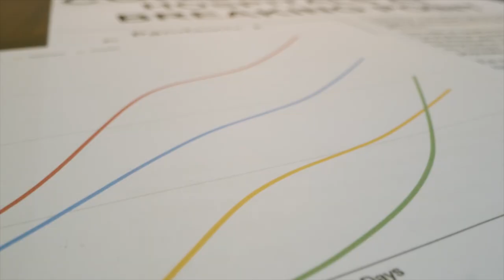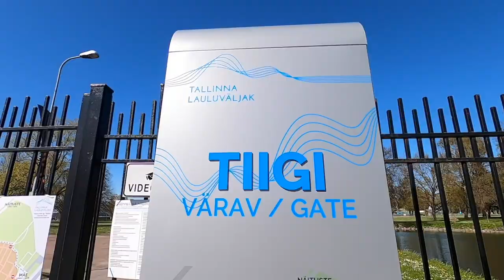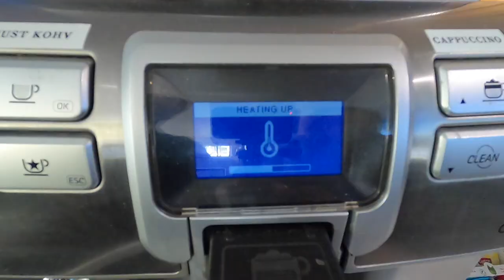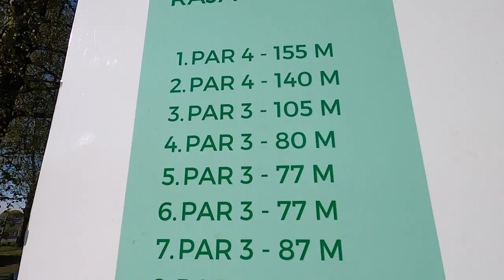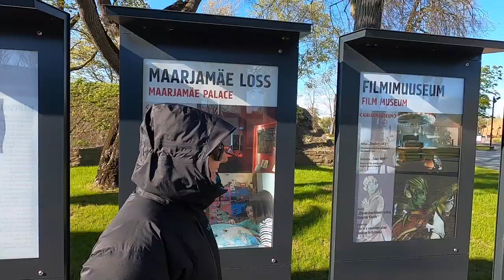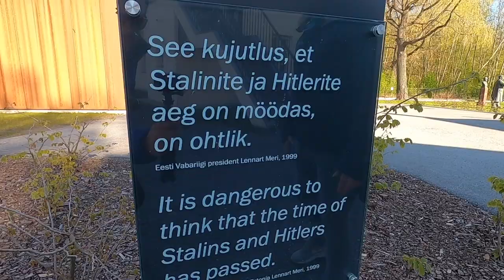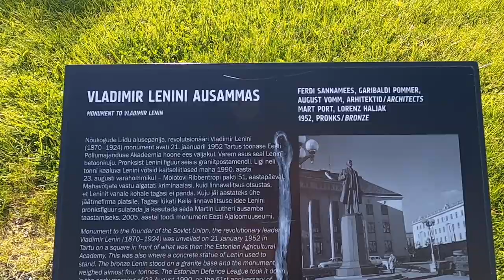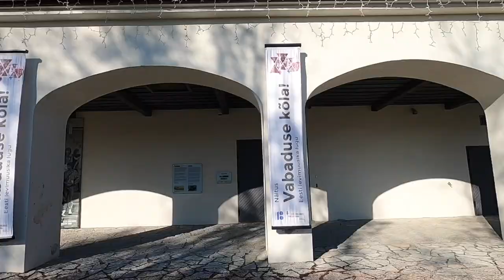FREE SITES IN TALLINN - SONG FESTIVAL GROUNDS, DISC GOLF, SOVIET STATUES BEHIND MAARJAMÄE PALACE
In this VLOG we continue with our tour of the top sights of Tallinn. There is so much fascinating history to be appreciated, absorbed and hopefully to learn from in this country!

We walk across from The Japanese Gardens in Kadriorg Park (see vlog 16) and head over to the Tallinn Song Festival Grounds which is where the Estonian Song Festival is held every 5 years.

These grounds feature a huge outdoor concert arena built in 1959 and host large concerts and festivals throughout the year. Not only are these grounds spectacular to look at with the ocean as their backdrop, they also have a special place in the hearts of Estonians because it was right there in 1988 that Estonia’s massive, musical demonstration against Soviet rule set the nation on it’s road towards re-independence.

We were able to see how resourceful Estonians can be, as during the Covid-19 pandemic they turned the arena into a drive-in socially distanced cinema. We saw all the cars parked up watching a big screen positioned where the huge choir would normally be placed. Amazing idea!

Whilst stopping for coffee at the Festival Grounds, we learned a bit more about how Estonians love to play disc golf and found out there are so many different types of discs. It seems Craig now really wants to play disc golf!

Afterwards, we make the short walk along Pirita tee over to the Estonian History Museum (Maarjamäe Palace) which although we couldn’t go inside due to closures of museums during the pandemic, the gardens behind the palace are still open and it is always free to take a tour around the Soviet statue graveyard featuring monuments of former Russian leaders such as Joseph Stalin and Vladimir Lenin. These statues were built and placed around the city during Soviet occupation. This area is a stark reminder to everyone that this country has come through great struggles over power and freedom and also that after just 29 years of Estonian independence (since 1991), this freedom should not be taken for granted.

We then take a walk across the ‘Red Carpet’ towards the film museum taking a look at the full layout of the different sections of this museum complex, which are currently closed during the pandemic…

Upcoming videos

Be sure to tune into our next vlog where we finally get to visit inside Maarjamäe Palace, the film museum and stables, as everything re opens post pandemic lockdown!

Maarjamäe Memorial Complex

* We’ll also take you on a tour of one of Estonia’s most controversial Soviet leftovers, the 1960 Obelisk that stands out overlooking Tallinn’s subdistrict Maarjamäe (Maria’s Hill) the Bolshevik memorial to it’s victims during the Russian Civil War.

* Right next to the Obelisk, stands the more recent counter-monument, opened in 2018 which is an incredible monument to Estonia’s victims of communism where 75,000 people (20 percent of Estonia’s population) were killed during the years of Soviet occupation.

Travel VLOG 18 | Tallinn, Estonia | Country #4 | Filmed May 2020

For Exclusive Content and Live Q&A's with us join our adventures
A British couple from just outside London, England. We got married in 2018 and decided instead of a honeymoon we’d travel the world together for a year. We saved money and travel points, quit our jobs, rented our house out and boarded a one way flight. We started this Youtube channel to share our experiences with friends, family and anyone who plans to travel to the places we are visiting. We leave TKT tips/facts on all our vlogs and blogs to give information that we wish we’d had before visiting. We hope you find our content useful :)